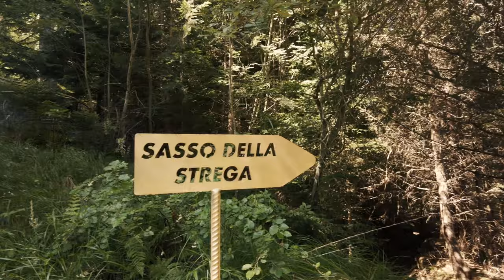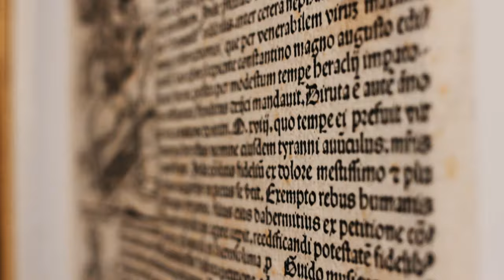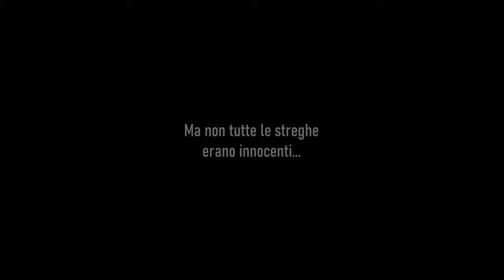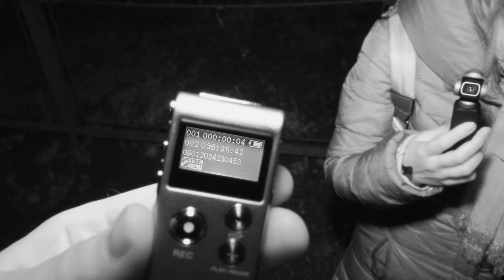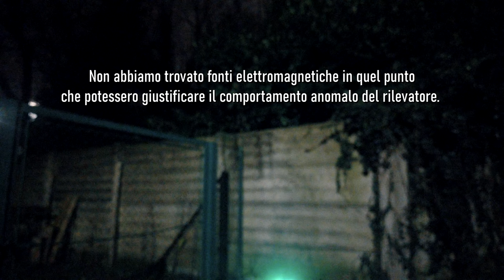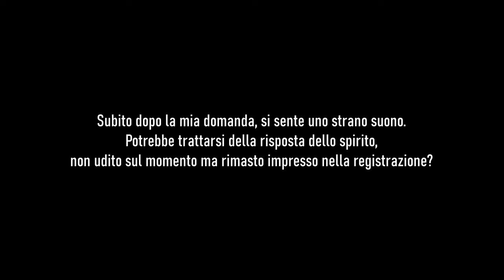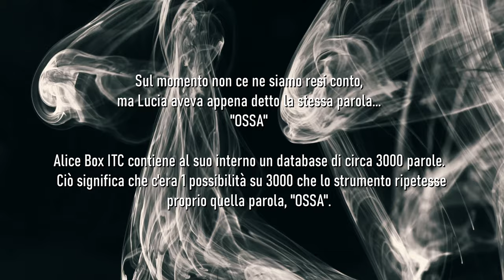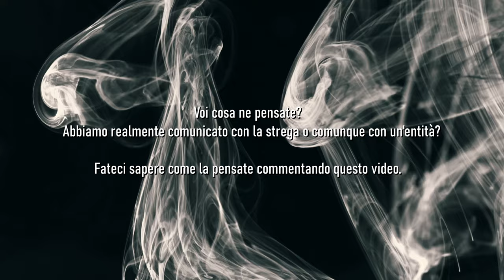X Dimension 4x04 - Streghe nel Nord Italia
Giorgio Pastore e il suo team ci conducono alla ricerca del cosiddetto Sasso della Strega, in Val Camonica. Di seguito, ci si sposta a Seregno per indagare su una strega che viveva in città verso la metà del XX secolo. Il suo spirito potrebbe non essersene mai andato via...

Anno 2024